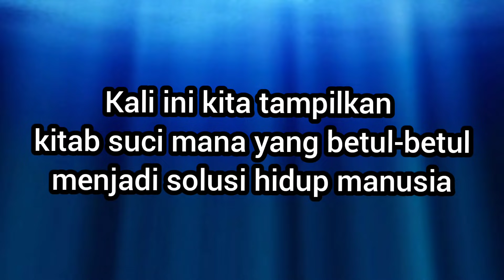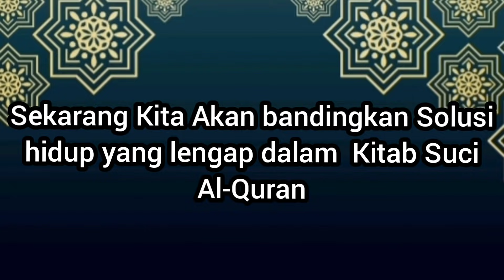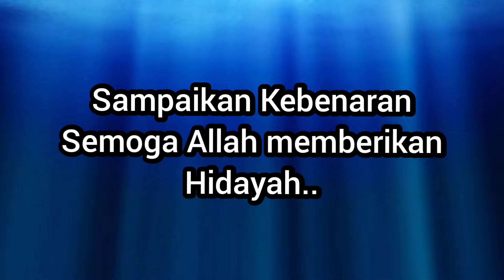🔴VIRALKAN‼JAWABAN CERDAS USTADZ ADI SKAK MURTADIN YG TAK TAU AL-QURAN SOLUSI HIDUP.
Mereka ingin memadamkan cahaya Allah dengan mulut (tipu daya) mereka, tetapi Allah (justru) menyempurnakan cahaya-Nya, walau orang-orang kafir membencinya.(QS. Ash-Shaff [61] : 7-8)